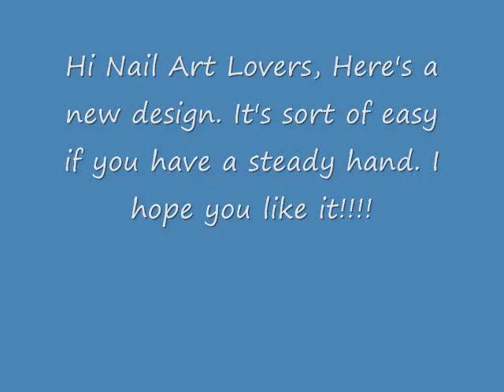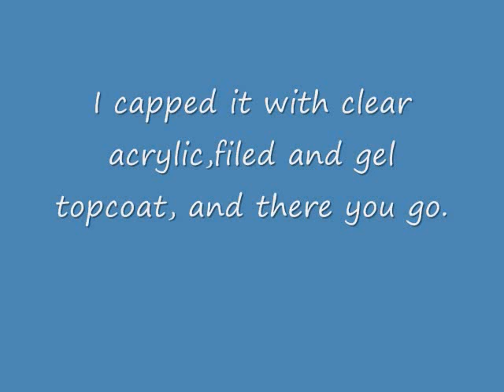black and white.wmv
Just wanted plain black and white nail design, had to put a little silver bling. Hope someone likes this.